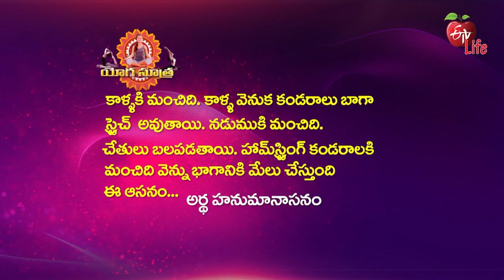Ardha Hanumana Asana (with Cusion) | Quick Recap | ETV Life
అర్ధ హనుమానాసనం